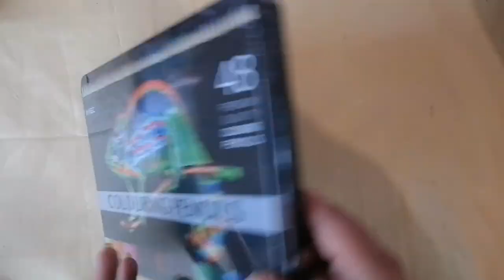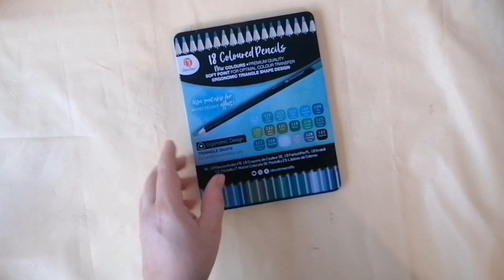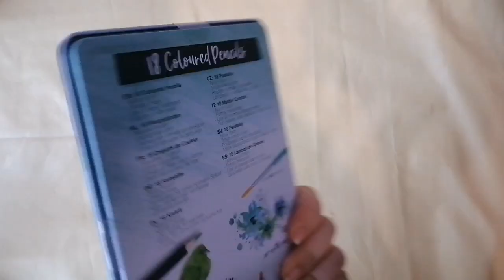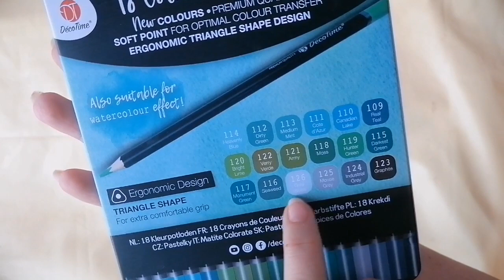haul action / Yves rocher